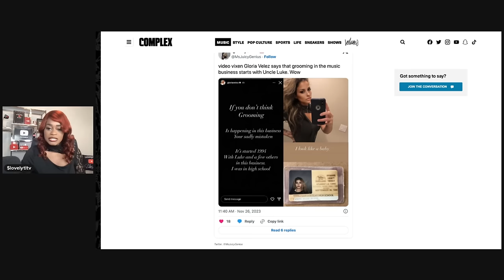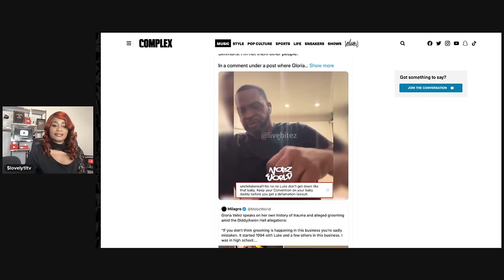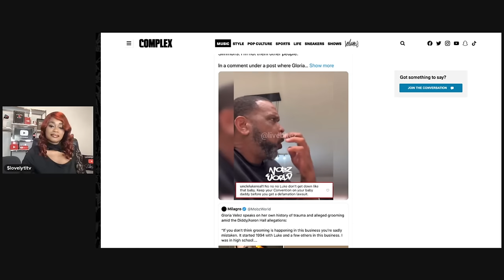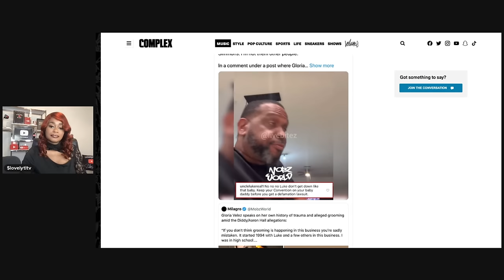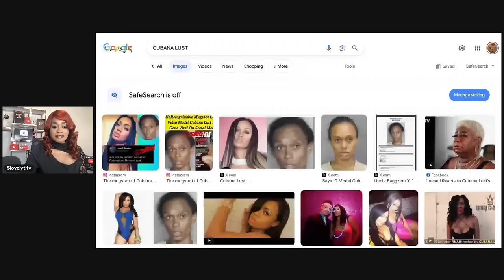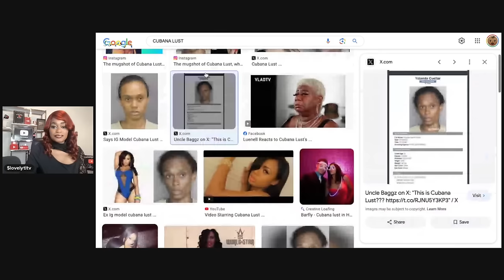Uncle Luke Responds To Gloria Velez's Allegation Of Grooming "We can go to court!"